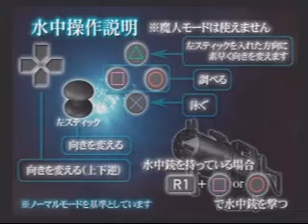PS2-Devil May Cry 1-Newgame DMD-Mission 12 JPN Ver.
Mission 12

Player : izumi69 (Kor)

Date : 2006/10/15

Difficulty : Newgame Dante Must Die (DMD)

Use Character : The Legendary Dark Knight (LDK)

JPN Version Play.